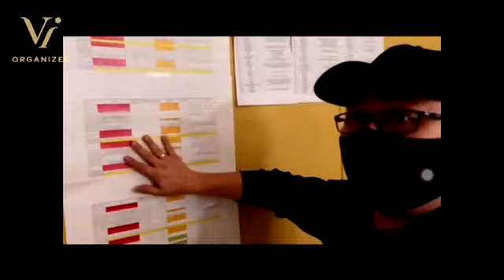Behind The Scene of Grand Royal Wedding Virtual Expo 2020 Preparation